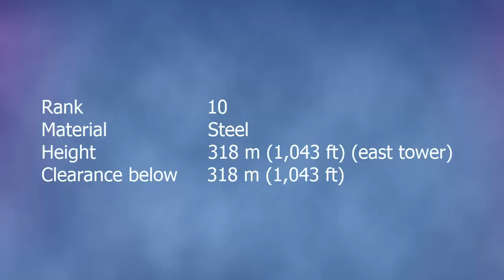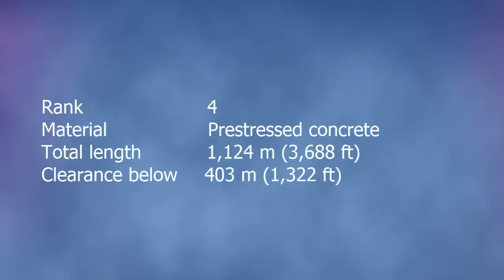Top 10 Highest Bridges in the world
Tallest bridge in the world, highest bridge in the world, the highest bridge in the world,

tallest bridge in the world, highest bridge in the world, the highest bridge in the world, highest bridge, world highest bridge,
bridges of the world, best bridges in the world, top 10 bridges, long bridges, top bridge, highest bridges in the world,
Beipan River Hukun Expressway Bridge, Lishui River Bridge, Aizhai Bridge, Liuchong River Bridge, Qingshui River Bridge
Baluarte Bridge, Hegigio Gorge Pipeline Bridge, Sidu River Bridge,
Top 10 Highest Bridges, Top 10 Highest Bridges 2016, Highest Bridges 2016